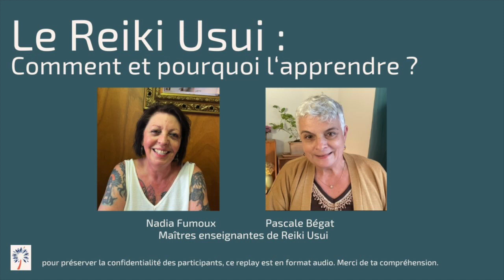Reiki ... formation pour qui ? et pourquoi l'apprendre ?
Qui peut suivre une formation reiki usui  ? pour quoi en faire ? comment l'apprendre ? quels sont ses effets ?

Voici quelques unes des questions auxquelles, Nadia Fumoux, maitre enseignante et praticienne de Reiki Usui et moi-même avons répondu lors de cette conférence en live.

Si tu souhaites en savoir plus ce qu'est une initiation au Reiki Usui, je t'invite à regarder cette video

Si tu as envie d'avoir toutes les détails des formations au Reiki Usui 1er niveau chez Plumes de foret, tu trouves cela

si ce sont les formations au Reiki Usui de manière plus générale qui t'intéressent, tu trouves des infos

Pour retrouver tous les autres liens évoqués dans cette video, ils sont tous regroupés par

Et je partage souvent des choses qui relient vie d’entrepreneur et spiritualité sur mon profil Linkedin

0:00 : introduction
0:45 : Nadia Fumoux, maître praticienne de Reiki Usui.
3:50 : ce que le Reiki Usui a apporté à Nadia Fumoux
7:35 : qui est Pascale Bégat, maitre enseignant de Reiki Usui depuis 2008,
9:45 : nous parlons de chamanisme amérindien et de la formation de sagesse amérindienne, conçue comme un voyage initiatique au long des chakras : La Voie de Demain
11:39 : Silvia Ropion, praticienne et maitre de Reiki, partage ce que le Reiki Usui lui a apporté dans sa vie.
13:37 : Myriam, initiée au 3e degré de Reiki Usui  explique que la part spirituelle du Reiki est importante pour elle.
19:46 : pourquoi et comment le Reiki Usui fait du bien au receveur et aussi à la personne qui prodigue la séance de Reiki.
20:45 : qu'est ce que le Reiki Usui ?
25:47 : Le Reiki Usui et la peur et les colères
31:36 : les méditations pour les enfants, à envisager en complément du Reiki, pour apaiser l'anxiété et les angoisses des enfants
36:24 : les cas graves et l'allaince Reiki Usui et médecine "classique".
40:24 : a-t-on besoin de se protéger lorsqu'on donne du Reiki Usui ? quelles protections ?
42:30 : nettoyer les énergies d'un lieu, possible dès le premier degré de Reiki Usui
46:18 : quels sont les prérequis pour se former au Reiki ? faut-il un talent ou un don particuliers ?
48:16 : les rituels d'initiation au Reiki ? qu'est ce que c'est ? comment cela fonctionne ?
53:00 : fonctionnement des prières de guérison ./. Reiki Usui ?
54:02 : tout le monde peut-il se former au Reiki ?
55:31 : comment peut-on enseigner le Reiki Usui ? le 4e degré de Reiki
56:50 : faut-il refaire tous les niveaux de Reki si on n'a pas pratiqué depuis longtemps ?
59:49 : les lignées de Reiki, le Reiki Usui et les autres formes de Reiki
1:01:00 : Utiliser un pendule est-il compatible avec la pratique du Reiki ?
1:02:43 : Cristaux et Reiki, Le Reiki à distance
1:05:00 : comment s'approprier le Reiki Usui ? quelle routine suivre ?
1:06:44 : L'autotraitement Reiki Usui : 21 jours ou bien ?
1:13:00 : les 3 maitres mots du Reiki Usui pour moi : liberté, simplicité, humilité
1:15:00 : qu'est ce qui m'a décidée à commencer à enseigner le Reiki Usui ?
1:18:00 : le contenu des formations aux différents degrés de Reiki Usui
1:25:00: te former au Reiki Usui chez Plumes de Forêt, dates et inscriptions aux stages de 1er niveau de Reiki Usui, les formations au Reiki pour les enfants, les femmes enceintes,
1:34:10 : Reiki et psychologie, santé mentale.